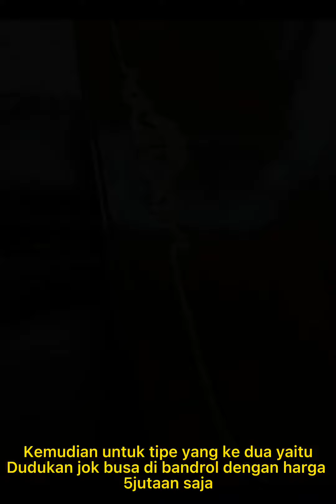Harga meja makan salina gendong kursi 6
Yang mau order bisa langsung hubungi nomor whatsap yg ada di vidio
Kami juga menerima pesanan barang" furniture lainnya
Salam furniture